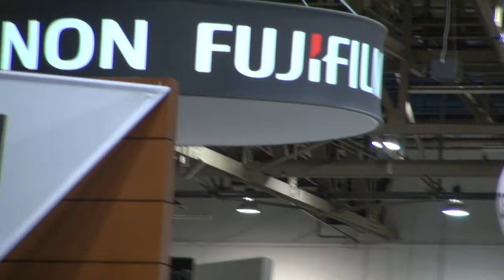BREAKING ALL THE RULES